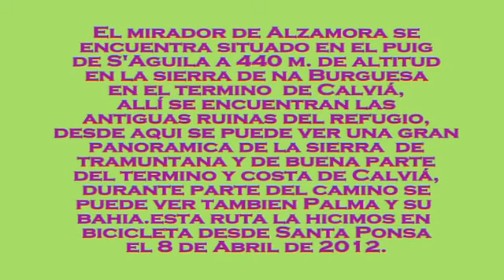Mirador de Alzamora 8 4 2012